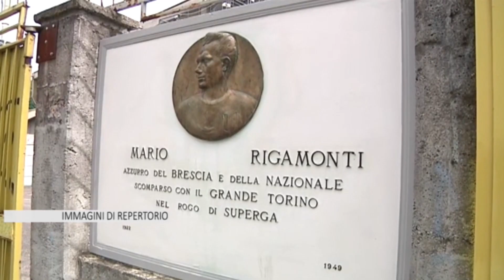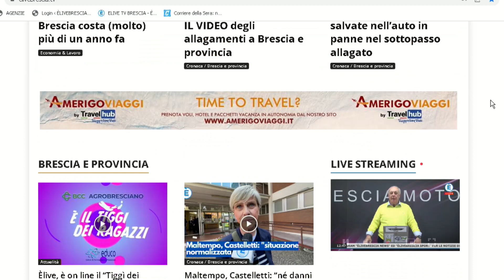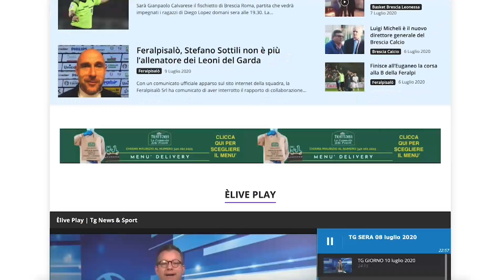TG GIORNO 25 maggio 2023